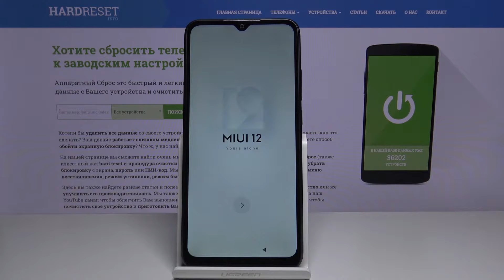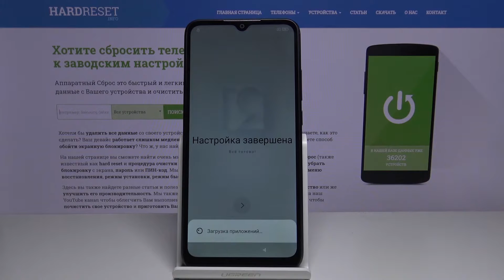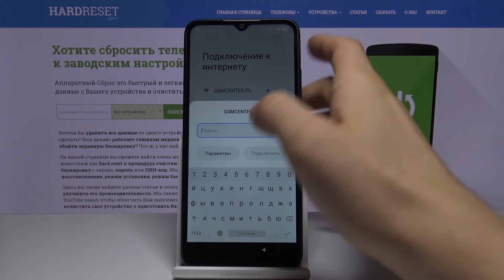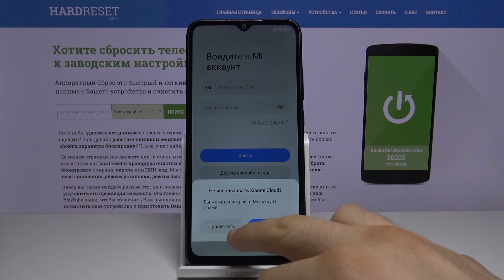Как обойти блокировку FRP на Redmi 9A — Сброс защиты Google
Если Вы хотите восстановить доступ к телефону после заводского сброса, но для этого Вам нужно проделать несколько несложных действий и обойти защиту Google. В данном видео наш эксперт шаг за шагом продемонстрирует и расскажет, что нужно делать для того, чтобы обойти FRP на Вашем телефоне. Посмотрите видео от начала до конца, а мы пожелаем Вам приятнейшего просмотра!

Как обойти блокировку фрп на телефоне Redmi 9A? Как сбросить защиту гугл на телефоне Redmi 9A? Как восстановить доступ к телефону Redmi 9A после сброса?